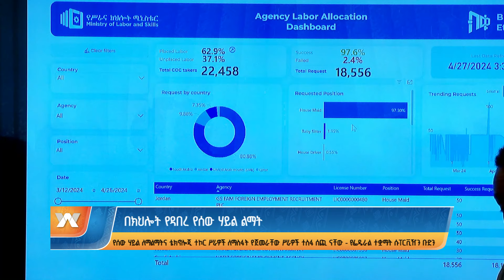በክህሎት የዳበረ የሰውሃይል ልማት |ዜና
በክህሎት የዳበረ የሰው
ሃይል ልማት